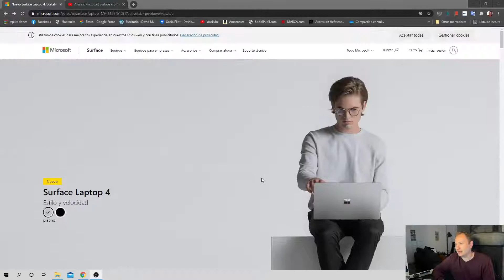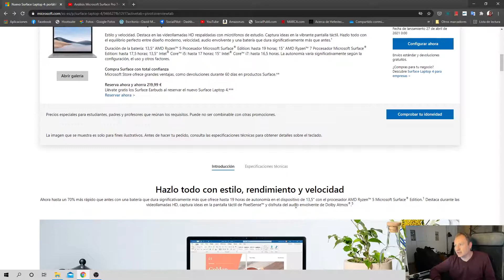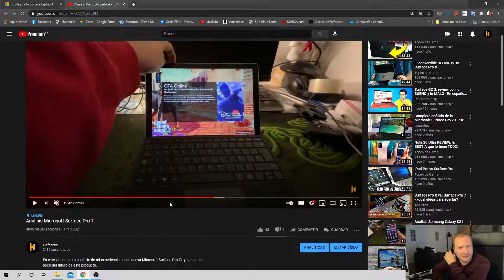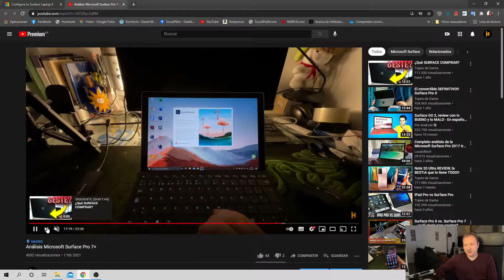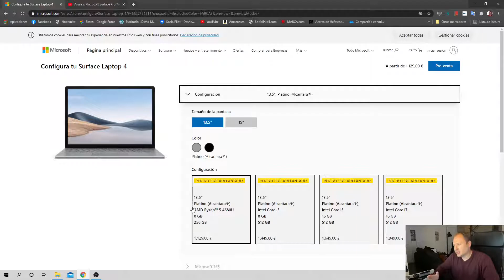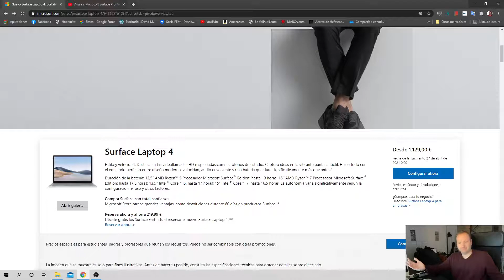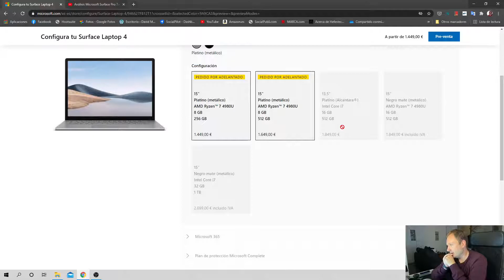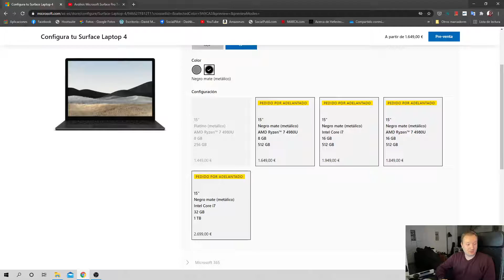Llegan los nuevos Microsoft Surface Laptop 4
En este vídeo quiero presentarte los nuevos ordenadores portátiles de Microsoft y comentarte lo que me parece más interesante de ellos.